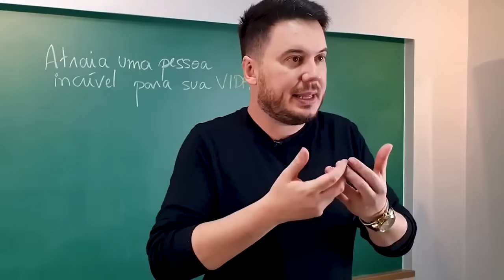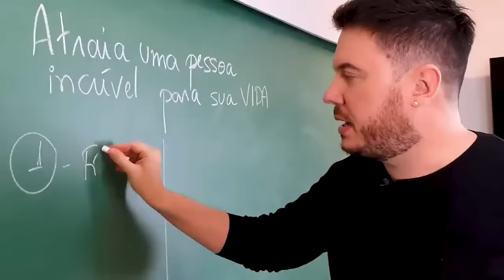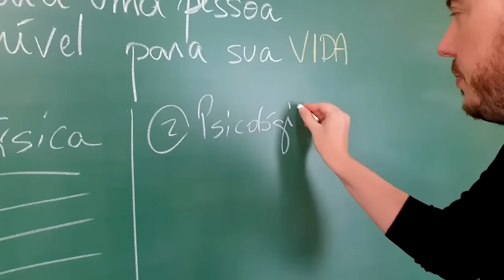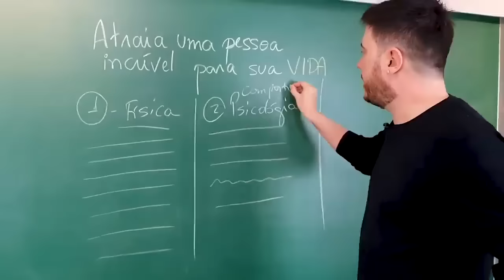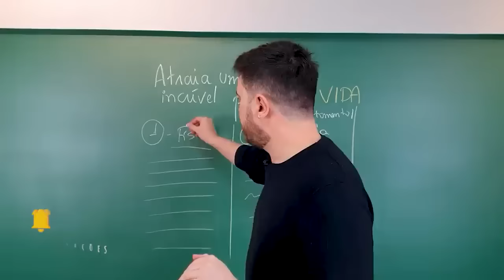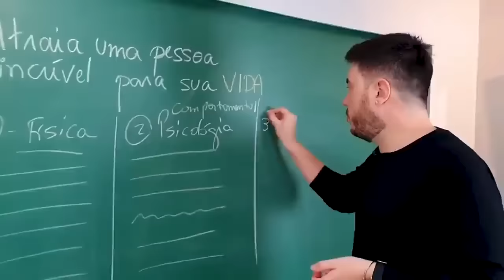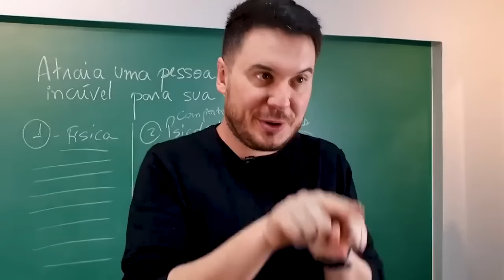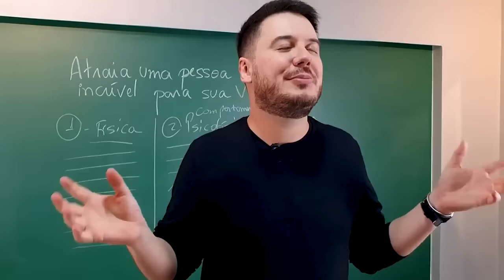FAÇA A PESSOA AMADA CHEGAR EM SUA VIDA COM ESSA TÉCNICA DA LEI DA ATRAÇÃO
Se você deseja encontrar um amor, está no vídeo certo. De forma rápida, fácil, simples e sem usar religião, William Sanches te mostra passo a passo para atrair a pessoa amada para a sua vida.

É possível sim atrair uma pessoa para a nossa vida que seja compatível com tudo aquilo que esperamos de um pessoa, tanto fisicamente quanto de personalidade... e William Sanches te mostra como.

Para aprender mais técnicas da Lei da Atração e como usá-la para atrair de forma correta tudo o que você deseja para a sua vida, participe do treinamento gratuito, O PODER DA QUINTESSÊNCIA: 5 aulas poderosas onde William Sanches desmistifica tudo sobre Lei da Atração e te mostra como usar corretamente.